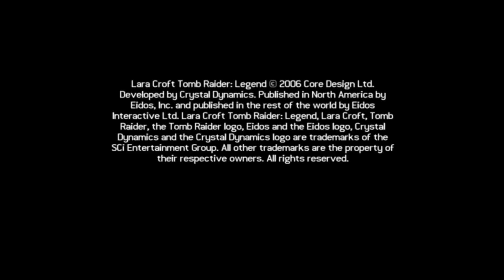Tomb Raider VII - 100% Completion Walkthrough (No Commentary) 1/6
Tomb Raider VII - Part 1

LEVEL 1: Bolivia (Tiwanaku)
LEVEL 2: Peru (Return to Paraíso)
LEVEL 3: Japan (Meeting with Takamoto)

ALL SECRETS COLLECTED

The story delves into Lara's history, beginning with her life-altering plane crash in the Himalayas. In Crystal Dynamics' version, this happens at the start of the game in flashback. Lara is just a young girl at the time, and her mother survives the crash along with her, only to vanish under mysterious circumstances.

Throughout the game, Lara searches for the pieces of the fabled sword, Excalibur, which she hopes will help her get to the bottom of her mother's disappearance. On the way, she crosses paths with Amanda Evert, an old friend Lara had long believed to be dead but who turns out to be seeking the sword for her own reasons.